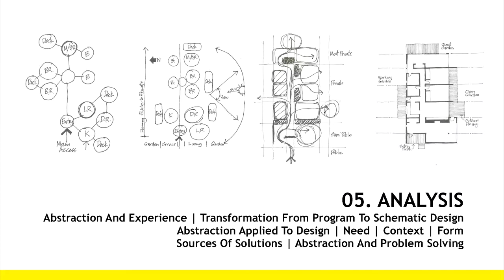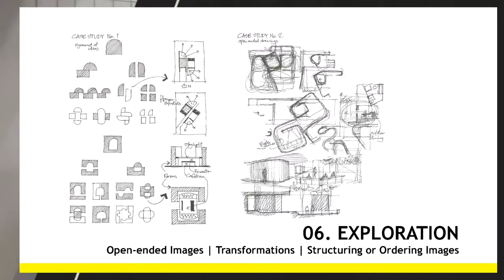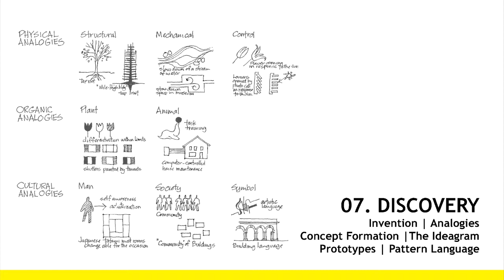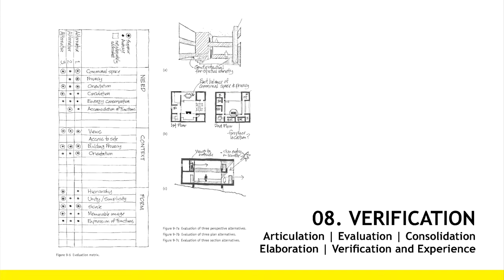Teknik Presentasi 03 - Applied Skills dalam Komunikasi - Seri Kuliah Desain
Seri Kuliah Desain kali ini akan membahas tentang Berpikir Grafis sebagai sebuah proses komunikasi, diawali dengan pengertian komunikasi sampai kepada kemampuan apa saja untuk memperbaiki kualitas pesan dalam komunikasi desain.

Disampaikan oleh:
Hangga Hardhika, S.Sn., M.Ds. Dosen Mata Kuliah Metodologi Desain, Desain Eksibisi, Teknik Presentasi dan Desain Interior Komersial di Program Studi Desain Interior Institut Seni Indonesia Yogyakarta.